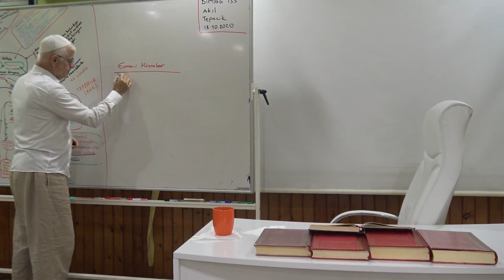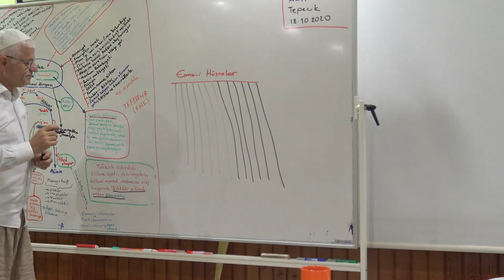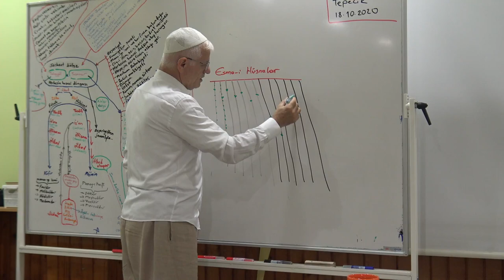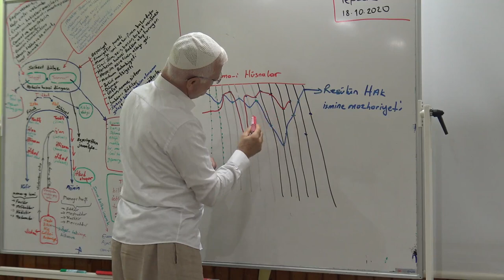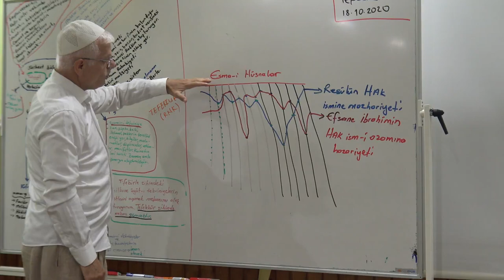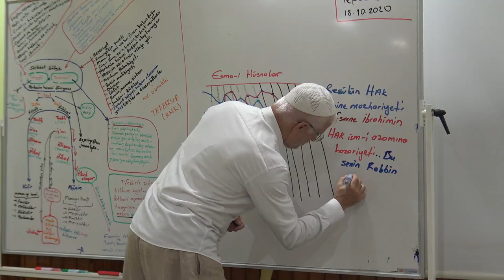Sünnet-i Seniyye Berk-i Lâm'i Gibidir 47